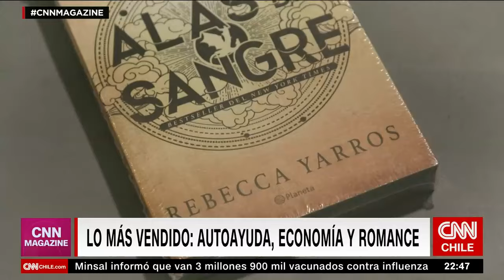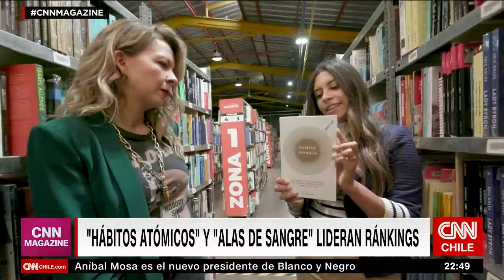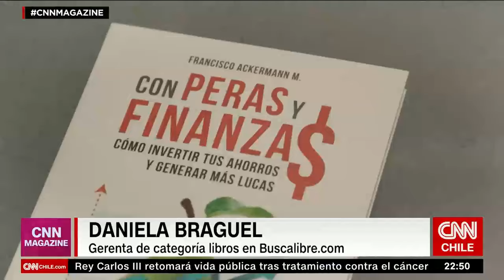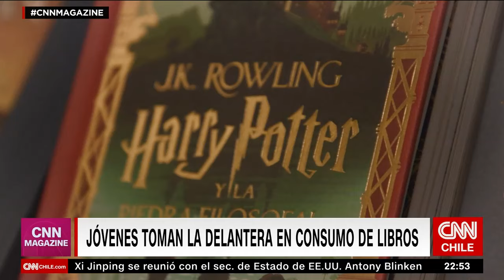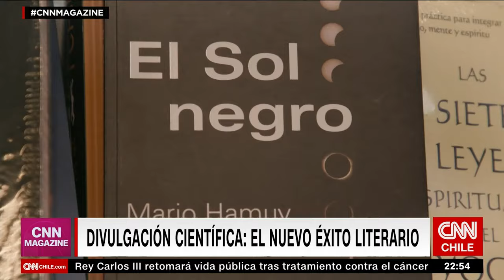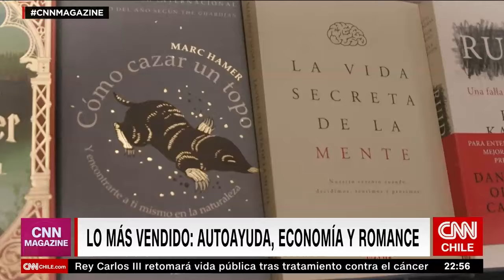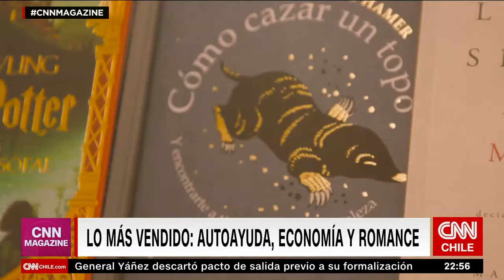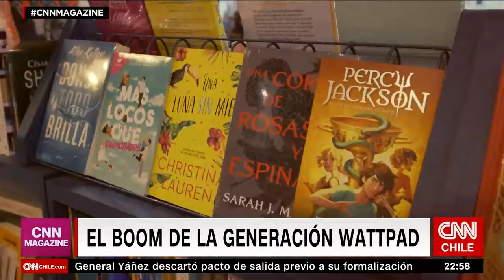Libros: ¿Cuáles son los géneros literarios favoritos de los chilenos?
¿Qué están leyendo las y los chilenos? ¿Cuál fue el género literario más consumido en 2023? En CNN Magazine conversamos con Daniela Braguel, gerenta de la categoría Libros de Busca Libre; y con Matías Claro, de Truman Libreros. ¿Un adelanto? Autoayuda, divulgación científica y novelas juveniles lideran las preferencias.